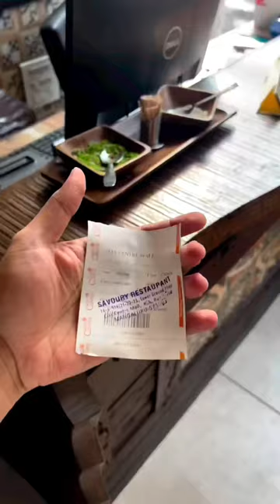One of my favorite spot in manglore @savourymangalore 100 g)Savoury restaurant, (below city center